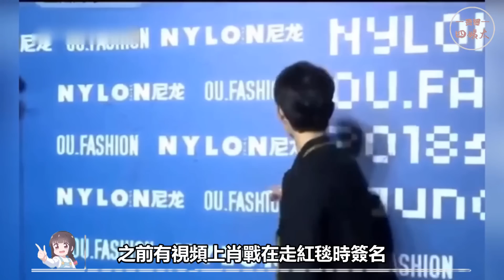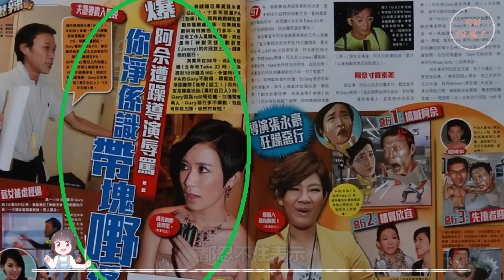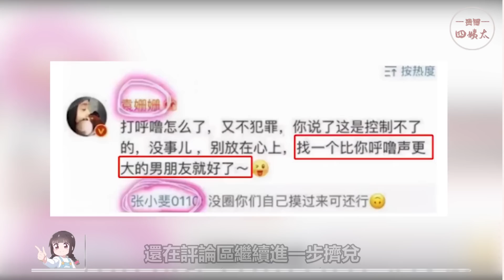現在有多紅，當初就有多慘！排擠、孤立、喝油漆，明星成名前有多心酸？白敬亭，肖戰，彭楚粵，王一博，易烊千璽，趙麗穎，佘詩曼，楊冪，蘇曉彤，張小斐，柳岩，劉濤，吳昕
我們每天不見不散 歡迎觀看我們近期的精彩視頻：
她們整容前沒你好看！陳小紜路人甲，鞠婧禕土掉渣，楊穎是齙牙，明星整容前後差距竟然這麼大？

辣眼透視，真空黑絲，鮮豔肚兜，看到東北大花襖我忍不了了！這些明星以前為博眼球竟然這麼敢穿？

強吻，襲胸，炸軍犬，虞書欣有苦難言，秦嵐怒扇耳光，他們到底是真敬業還是真霸凌？

他們越慘我越愛！李沁抬眼即封神，吳磊實力演繹病嬌美學，肖戰出來的那刻鯊瘋了!

這麼勁爆的花絮也敢拍？東方青蒼小蘭花親出聲音，白鹿羅云熙床戲吻到無法自拔，楊洋熱巴吻戲太欲了!